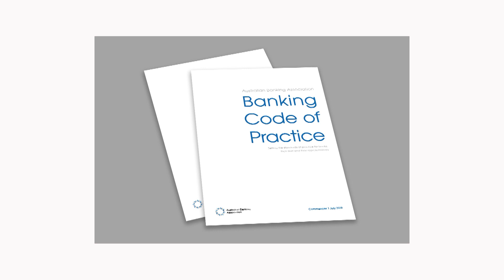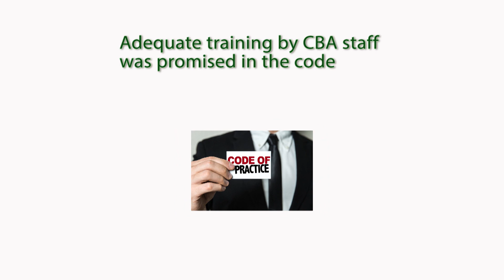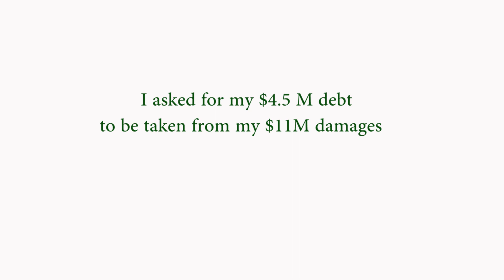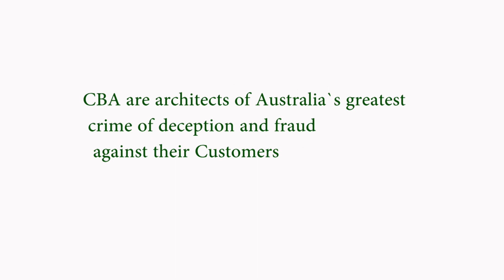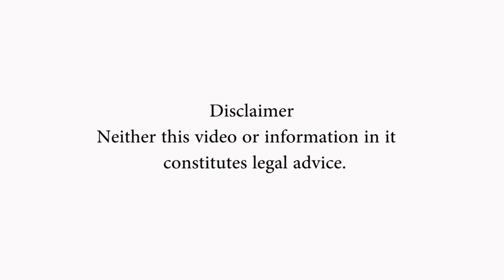Selwn Krepp versus the Commonwealth bank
Selwyn tells of his frustrations in dealing with the CBA and lack of help from membeers of parliament, allowing the CBA to ignore its own banking code of practice guidelins.